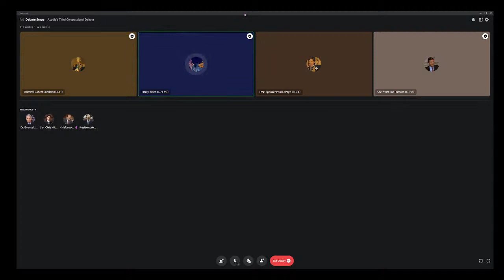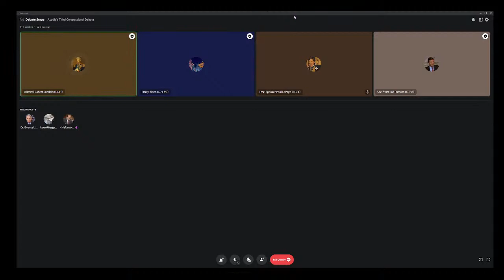Acadia's Third Congressional Debate